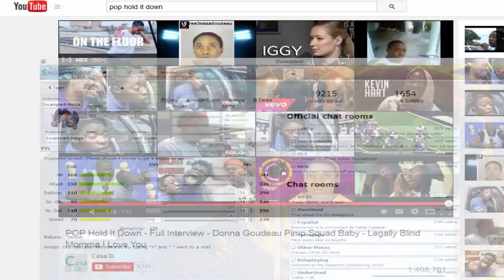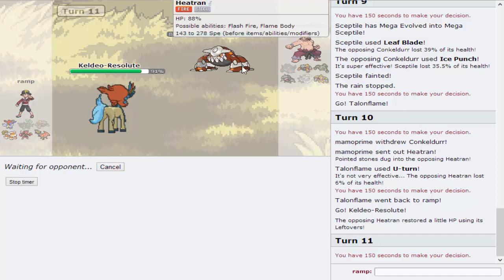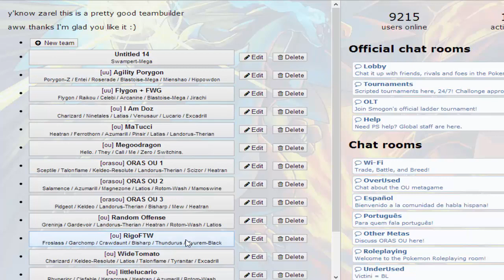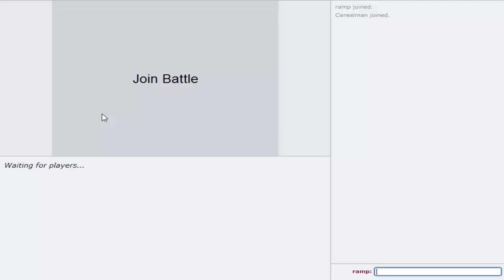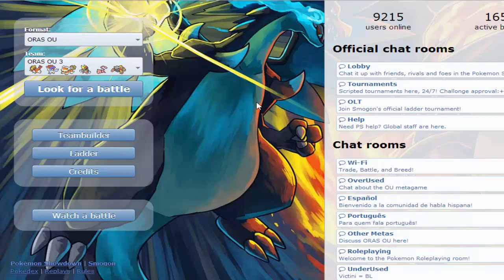Pokemon Showdown Live ORAS OU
Here I am making another return after another long delay :[ Hopefully these new megas will spark up the metagame. Since my laptop is new and this the first time I've recorded with it, it accidentally picked up the built in mic instead of my blue snowball so sorry if the audio isn't all that great.